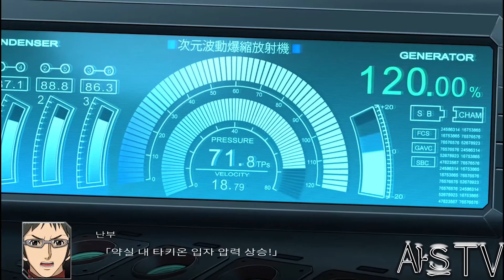[아스의 슈퍼로봇대전V] 우주전함 야마토 2199 시리즈 전무장 연출(SRW V Space Battleship Yamato 2199 Series All Attacks)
안녕하세요. 아스입니다.
스팀버전의 슈퍼로봇대전V
우주전함 야마토 2199 시리즈 전무장 연출(SRW V Space Battleship Yamato 2199 Series All Attacks)영상입니다.

게임 내 기체 연출 씬만 따로 정리하여 올렸습니다.

재미있게 시청바랍니다.

※인스타그램(Instagrm) : astration_figure